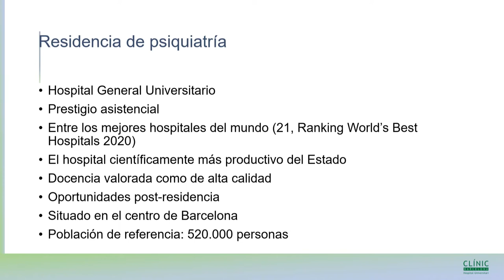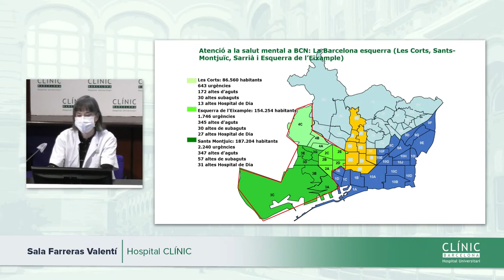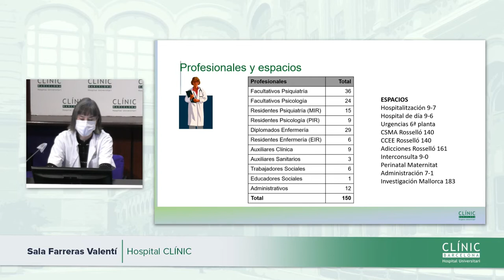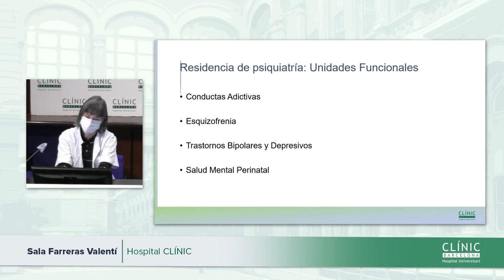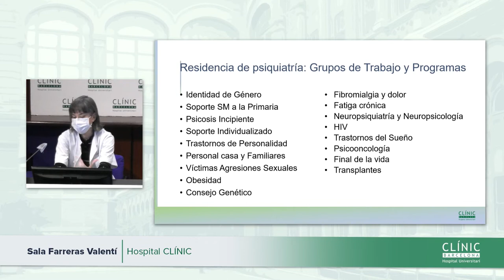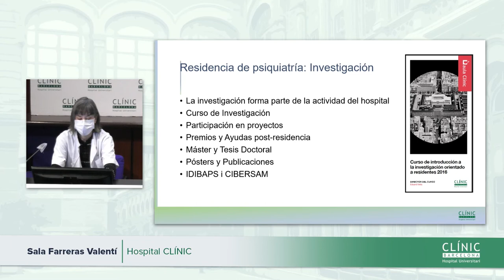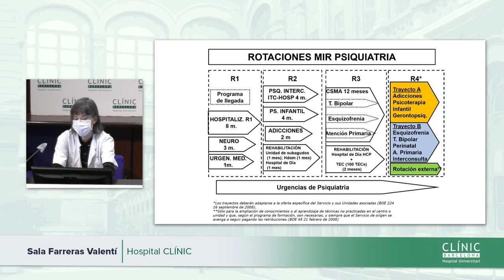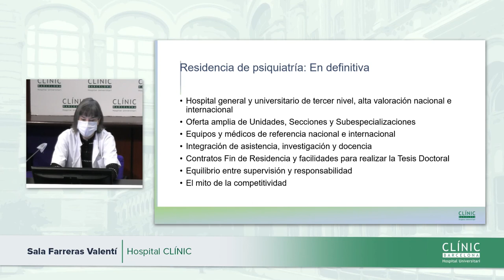Clínic Resident Festival | Psiquiatría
Jornada de puertas abiertas de la especialidad de Psiquiatría.

Jornada de portes obertes de la especialitat de Psiquiatria.